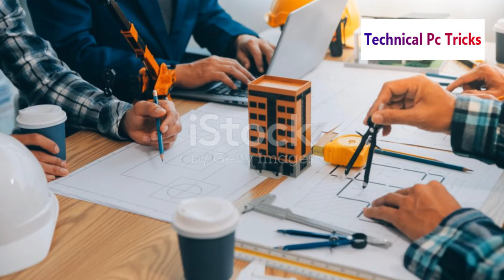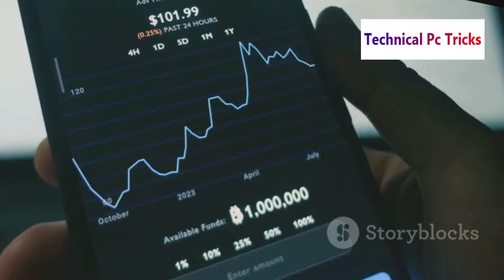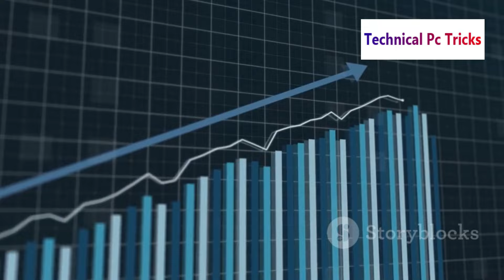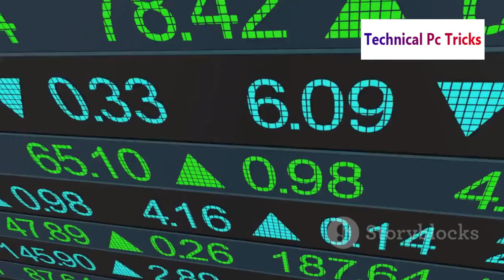The History of AMD Processors An Exciting Journey || AMD Processors का इतिहास: एक रोमांचक सफर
Is video mein hum AMD processors ke itihaas ka ek dilchasp safar tay karenge! Janiye kaise AMD ne apni shuruaat ki aur kaise yeh company Intel jaisi badi tech giants ke beech mein apne aap ko establish kiya. Hum baat karenge unke iconic processors jaise ki Athlon, Ryzen, aur EPYC ke baare mein, aur kaise inhone gaming aur computing duniya ko badal diya. Saath hi, jaanenge AMD ki innovations aur technology advancements, jo unhe aaj ki duniya mein ek leader bana diya hai. Agar aapko yeh video pasand aaye, toh like karein aur apne doston ke saath share karein!

OUTLINE:
00:00:00 Welcome to the Show!
00:00:39 The Early Days of AMD
00:01:25 Teaming Up with the Competition
00:02:16 A New Type of Processor
00:03:10 Going Head-to-Head with Intel
00:04:03 The K5 and Beyond
00:06:16 Growing Through Acquisitions
00:08:32 The Rise of Ryzen
00:10:40 AMD Today and Beyond

amd processor history,
amd chip history,
AMD founder,
Amd history timeline,
Amd history wikipedia,
AMD company,
AMD owner,
AMD CEO,
AMD Full Form,
amd cpu,